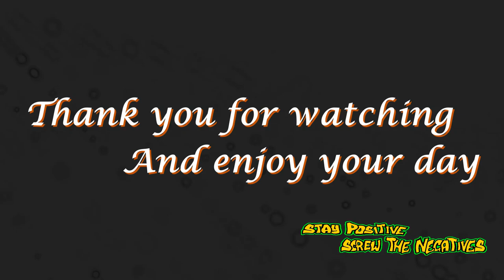Jon's Time Travel Traffic 02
This is a Time Lapse video I captured on Hednesford Road of the Traffic leaving and entering Rugeley.

I really enjoyed doing this video and looking forward to the next location.

So please sit back and relax to Traffic 02 😀👍